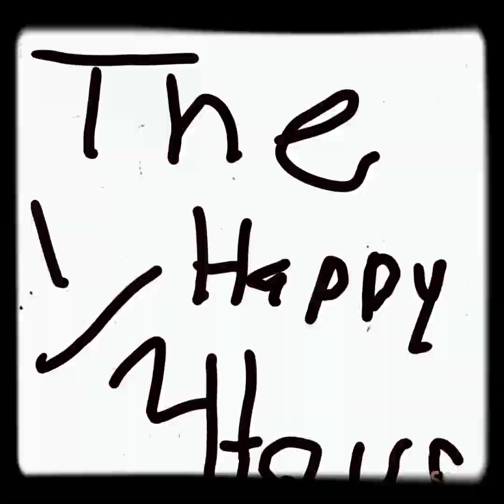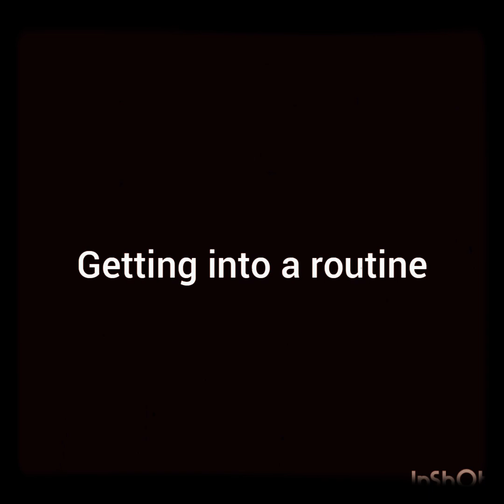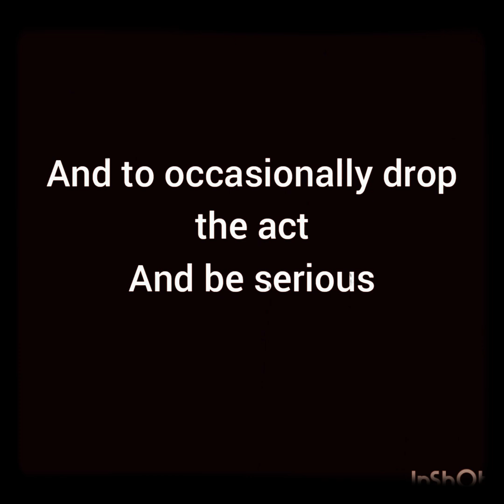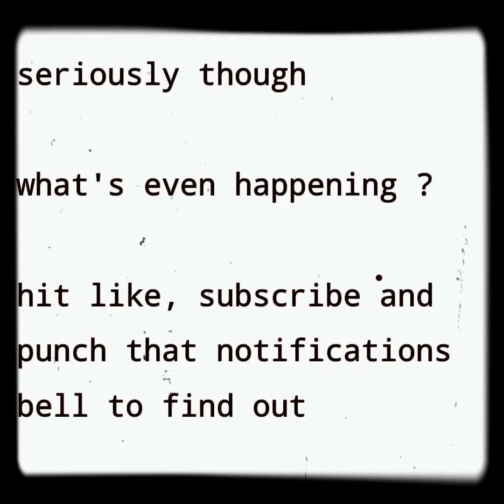The Half Happy Hour - Making a Madhouse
Early footage, behind the scenes , test footage. Just a nice clusterfudge of things being worked on for the show on some of the  different angles we're working on . It's a talk show that isn't a talk show , coming from small town America,  here to bring you laughs in irreverent fashion.
Coming soon!